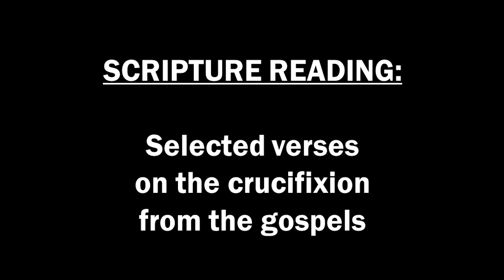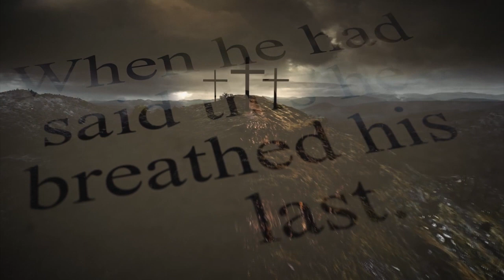Good Friday: Scripture readings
Scripture Readings on the crucifixion